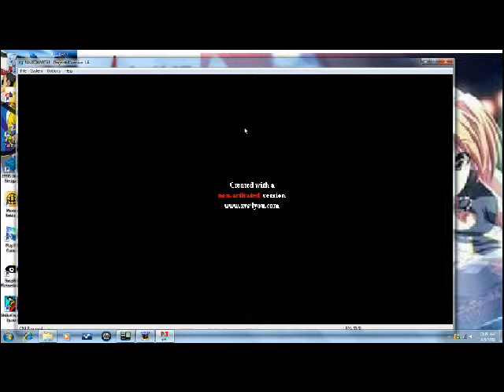Lets PLay Mario Kart Part 9 agh i am a girl noooooo